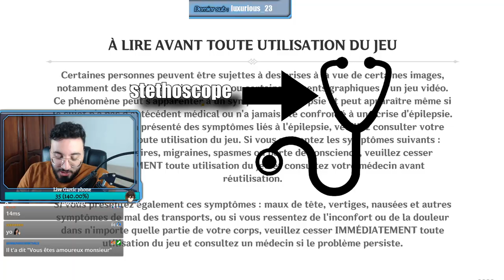4 EME KEQING EN INVOCATION ? 160K AVEC XIAO SUR UNE PRIME ! GENSHIN IMPACT BEST OF LIVE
Aujourd'hui c'est best of sur genshin impact !

genshin impact fr, Gacha, Mobile, Nintendo Switch, Gameplay, PS4, PC, xiao